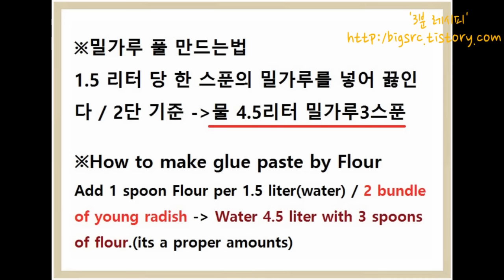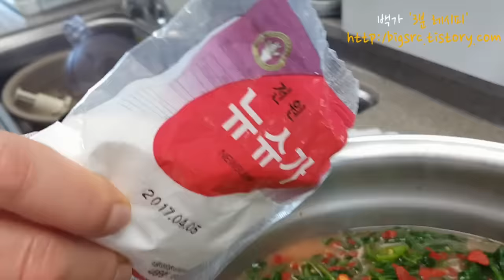[3분레시피] 시원한 열무 물 김치 만들기┃Watery Kimchi Recipe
오늘의 3분 레시피.
여름철 별미 '열무김치' 만드는 법

Let's chat!